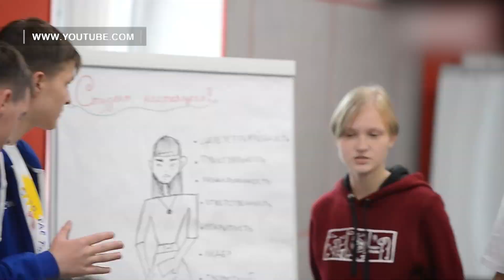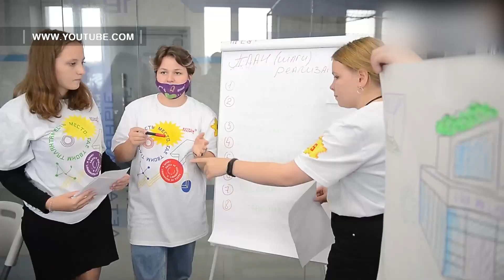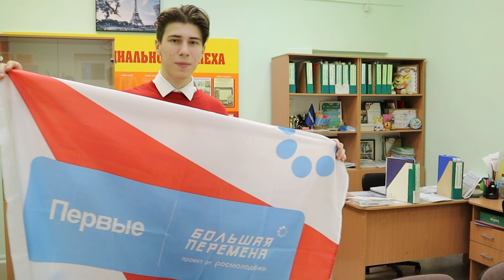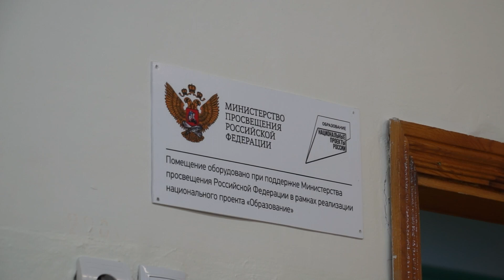Никита Анисимов - призер конкурса «Большая перемена»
Ученик второй саянской школы Никита Анисимов стал призером Всероссийского конкурса «Большая перемена». В этом году для участия во Всероссийском конкурсе «Большая перемена» подали заявки более четырех миллионов подростков из них полторы тысячи школьников вышли в полуфинал и были приглашены во Всероссийский детский центр «Океан». Для участия в конкурсе Никита Анисимов подготовил проект электронного журнала индивидуального сопровождения школьников, который представил на рассмотрение представителей жюри. Участие в таких конкурсах помогает повысить уровень заинтересованности детей, вывести школьника на новый образовательный уровень. Проект «Большая перемена» дал многим школьникам возможность раскрыть свой потенциал и способности.